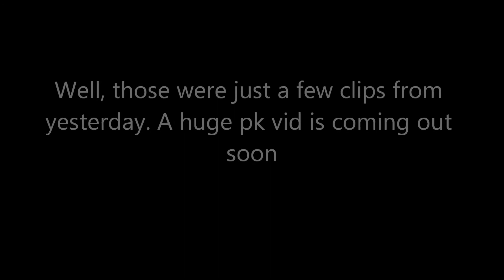Runescape Exotic Mauls G Maul Pure Pk Vid 6 "Comeback" | Barrage | Bank Loots | Addy Gloves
30 likes and I'll do a bank vid/commentary